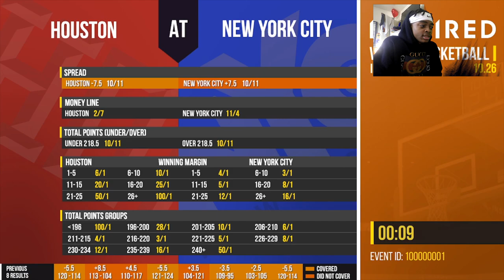NBA 2K21 LEAKED GAMEPLAY FOOTAGE EXPOSED...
In today's video i"ll be...